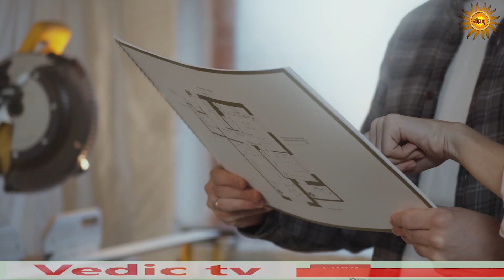ये हैं झटपट होने वाले वास्तु उपाय, घर में होगी खुशहाली | home vastu upaye | vastu tips | vedic tv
ये हैं झटपट होने वाले वास्तु उपाय, घर में होगी खुशहाली | home vastu upaye | vastu tips | vedic tv | vastu upaye for happy life || vastu ke upaye ||

voice & script =